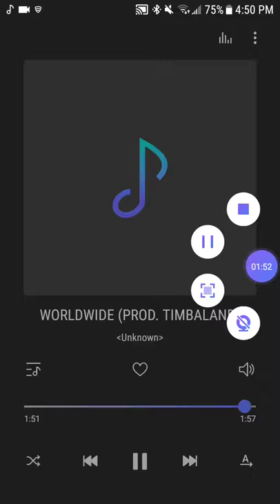Worldwide - Ski Mask The Slump God